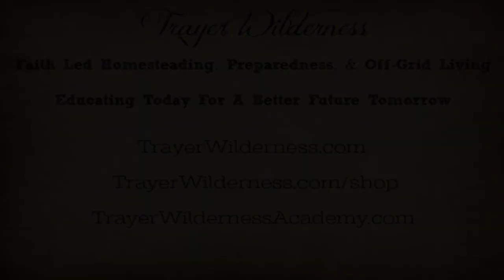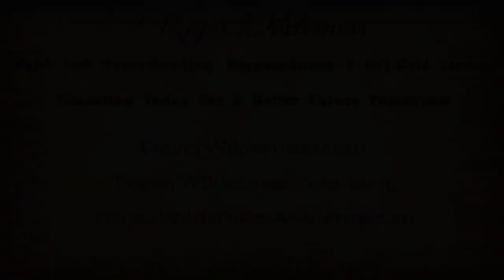Wilderness Find Worth Sharing